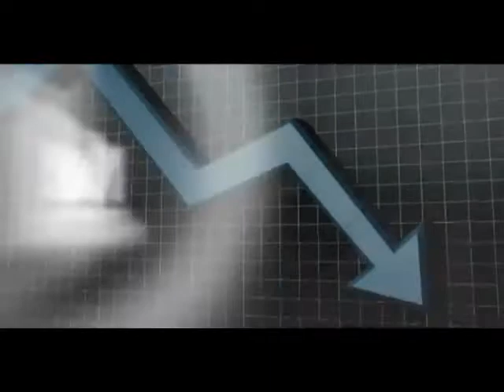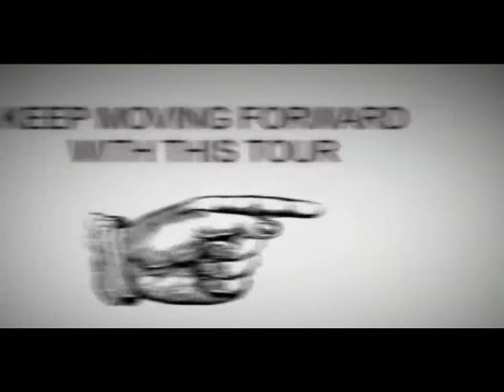Floods ~ Tornados ~ Earthquakes ~ How Many More - ? ~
- Floods ~ Tornados ~ Earthquakes ~ How Many More - ? - GROWING YOUR OWN FOOD ~ Buying Local ~ ~ - Efoods ~ Talking To A Live Person ~ ~ - GET PAID TO GIVE AWAY FREE FOOD ~ Watch This Video ~ - *FOX NEWS HIGHER PRICES ON HAMBURGER and STEAK* ~ - 2011 ~ Your 3 Best Investments ~ Gold ~ Silver ~ Food* ~ - Food ~ The New Money ~ Store Today - Be Safe For Tomorrow ~ - Food and Gas Prices What People Are Saying ~ - Rising Cost Of Everything ~ HyperInflation ~ Are We Ready - ? - efoods global economic health diet government {EFOODS GLOBAL} From The Today Show More Increase In Food Cost ~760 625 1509 Efoods Global} Baby Boomers Start Your Storage Now 760 Global Work Home Own HOME BUSINESS for only $29.95 Attration Marketing Networking MLM SURVIVAL Groceries Stocking EFOODS SAVE Money Extra Income Networkmarkers Wealth Health Feel Good You Tube Videos Silver Gold
Rising Cost Of Everything ~ HyperInflation ~ Are We Ready - ?

1) Ready-to-eat meals with proprietary recipes
2) Ultra, high-quality ingredients (no MSG, no trans fats)
3) Incredible taste
4) Easy preparation
5) Convenient portions and packaging . . .

Category:
People & Blogs